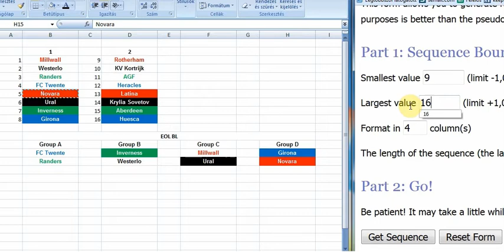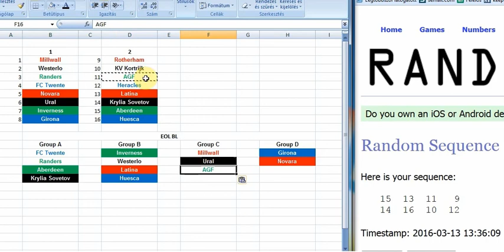EOL Bajnokok Ligája Sorsolás 2016.03.13.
Football Manager Európai Online Liga BL sorolása